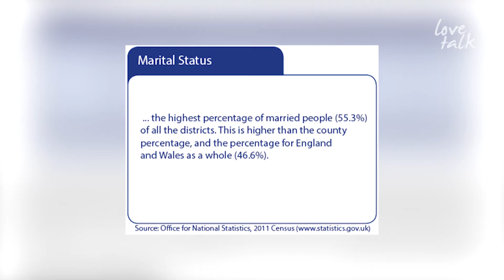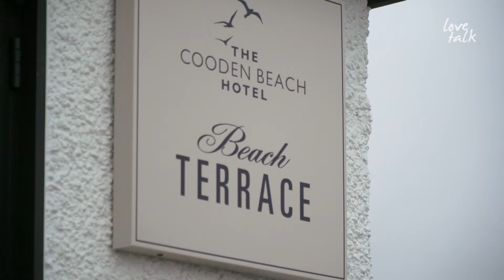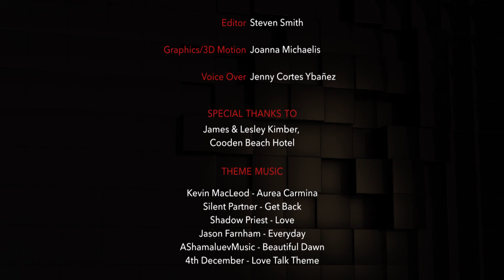Love Talk Show - WHY DO WE FIGHT SO MUCH? - PART ONE